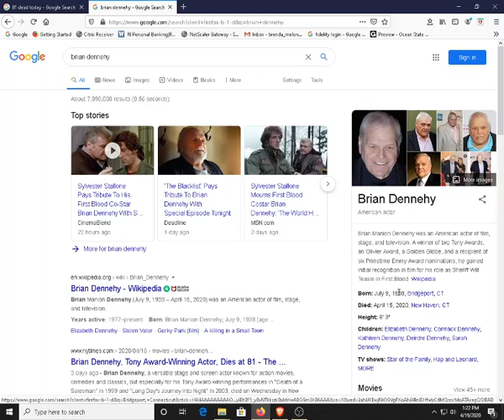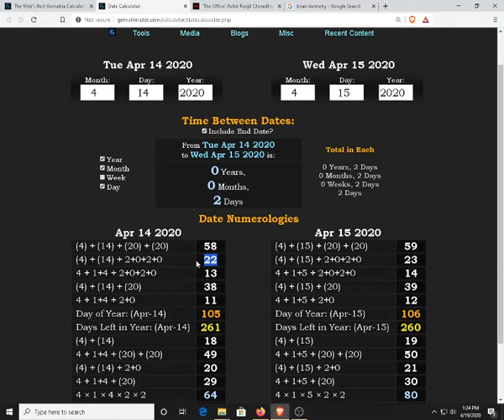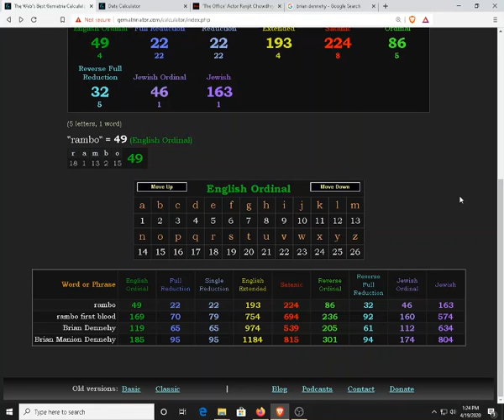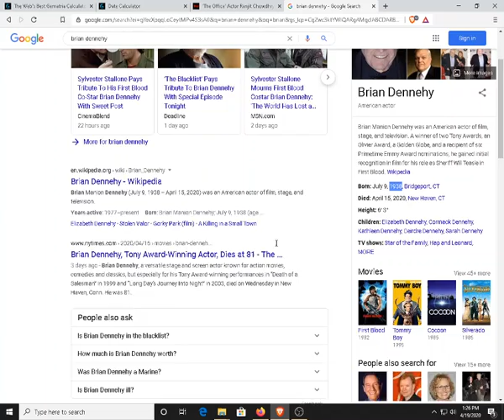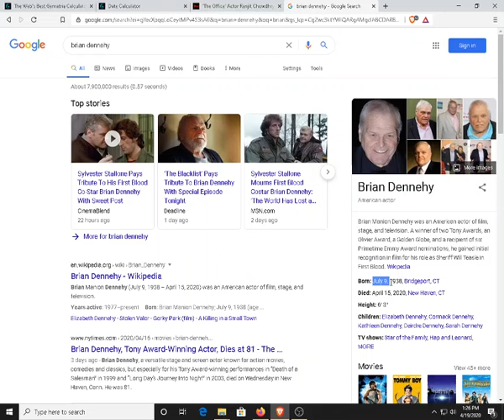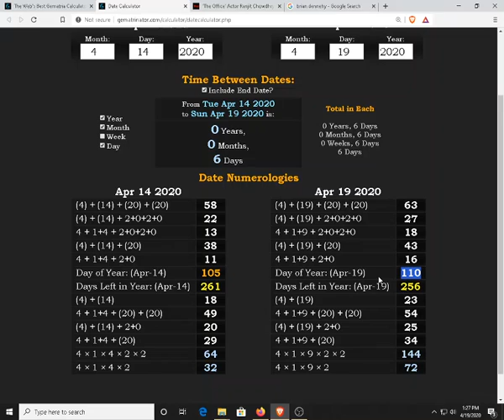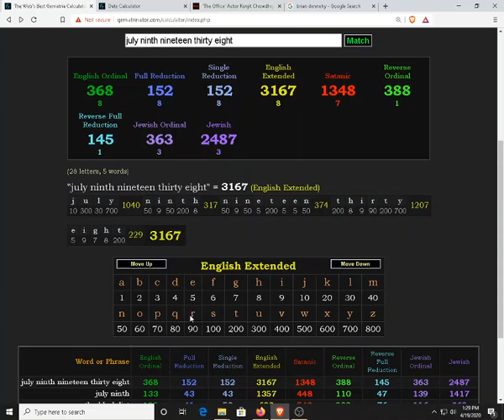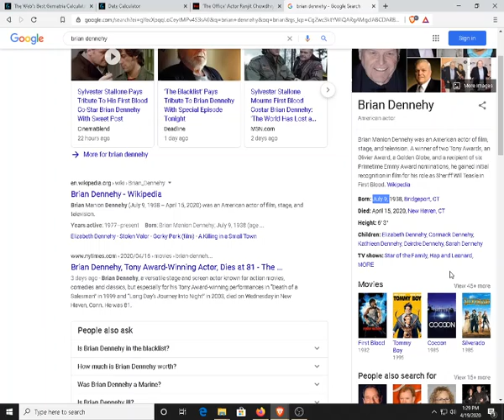4/19......419 is the 81st prime number! Of course it would appear in the news today! (gematria)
4/19 419 is the 81st prime number! Of course it would appear in the news today! although he passed away on the 15th of april, i covered that in a earlier post. BUT TODAY IS FITTING AND THATS WHY WERE SEEING IT AGAIN!